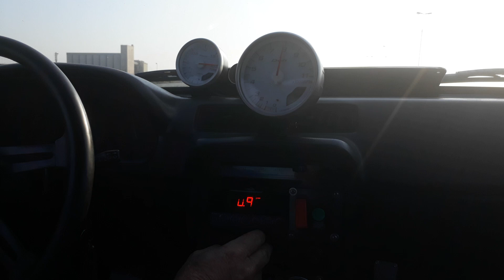Doing some Highway pulls on route to Aldo Scribante in a 750-800hp single turbo 1UZ V8 Mazda RX7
1st Gen Mazda RX7 with built Toyota 1UZ ,single Garrett GTX4202 , 30psi boost ,backed by a GM Turbo 400 auto and Ford 9'' diff ...
01 June 2019
Aldo Scribante bound
Port Elizabeth